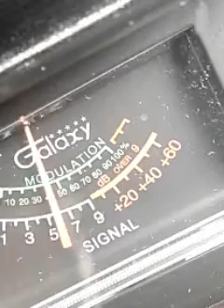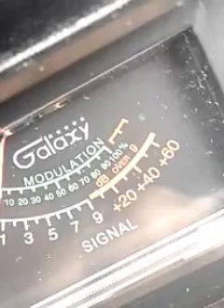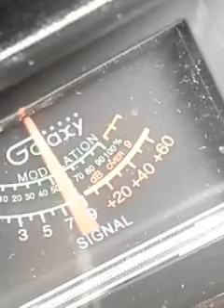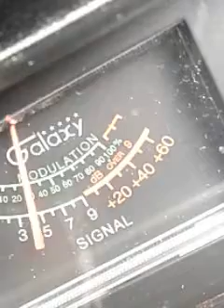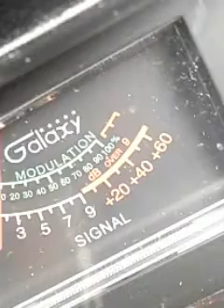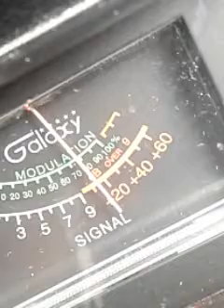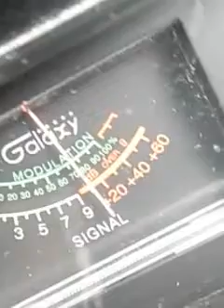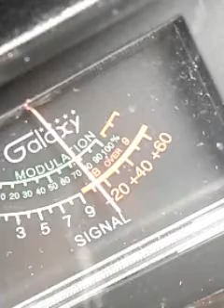Trinitron9.....LadyTornado....& LittleGhost..show.OTHERS. CH.6. 8:00 AM